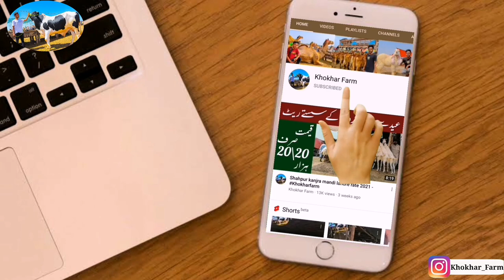Araat#113 Shahpur kanjra mandi lahore 2021- Bakra mandi Pakistan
TODAY LATEST UPDATE SHAHPUR KANJRA MANDI | BAKRA MANDI 2021 | Khokhar Farm | Malik Roshan

Camel Mandi & Bakra Mandi RATES Interview on Camel Breeds at Sohrab Goth Cow Mandi | Bakra Eid 2021

💕💕💕  Khokhar Farm 💕💕💕 For More Good Videos!

Cow Mandi Karachi which is also known and searched as Sohrab Goth Cow Mandi Karachi, Cattle Market Karachi, Karachi Cow Mandi, SHAHPUR KANJRA Maweshi Mandi LAHORE, Gai Mandi Karachi. This is the biggest and Asia's largest livestock buy and sale market which is constructed on the largest area of land.
Bakra Eid 2021/ Eid ul Adha 2021 is going to be a healthy competition between new and old dairy and cattle farms.

We record our videos casually by IPHONE 11 PRO in High Quality of 1920 x 1080 Full HD dimensions and sometimes with Canon EOS 6D MARK 2. We record our audio with Boya BYM1 microphone to produce high audio quality and then in post production I edit it in Adobe Premiere Pro CC 2020 with some color grading of cool cinematic LUTS, I also use some intro animations those were created in After Effects and sound effects work was done in Sony Vegas Pro 13. Once video was rendered, finally I convert it in Wondershare Video Converter Ultimate.

MalikRoshan